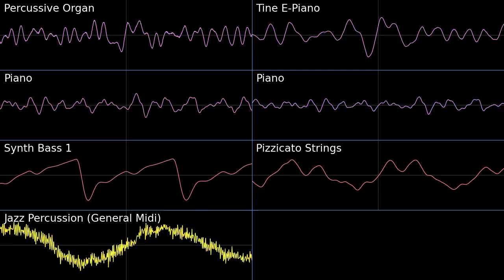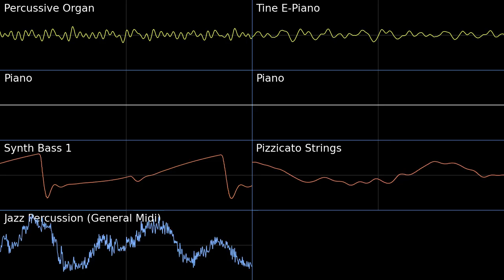Casino Minigames - SM64 DS PMD2 Soundfont Cover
I forgot about this tune, I love how even back then they could mess around with the tuning of the piano and do crazy stuff like this.